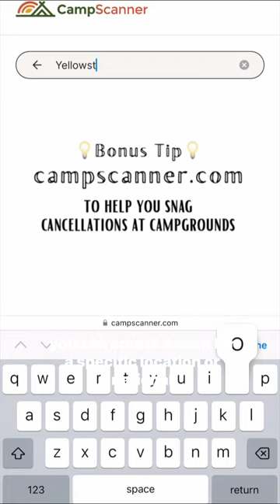🚌 Four Reasons to Boondock 🚌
🏕️ Budget-Friendly Camping
We paid $0 for a site outside of Bryce Canyon, $20 for a spot in Oceanside, CA and a bottle of wine for a vineyard stay in Paso Robles with Harvest Hosts

🍷 Enjoy Local Experiences
Sleep down the road from the hot springs. Wake up at the trailhead, meet a friendly horse or alpaca, or enjoy an ice-cold beer.

⏰ Last-minute planning and spontaneous trips
Campgrounds at popular destinations and national parks often book out in advance. Use @camp_scanner to get alerts for last minute cancellations and when nothing is available use @ioverlander @harvesthosts (or one of several other apps) to find boondocking sites

💤 Sometimes, you just want a little bit of peace and quiet!
Dispersed camping is some of the best camping

Let us know below if you found this helpful and follow along for more!